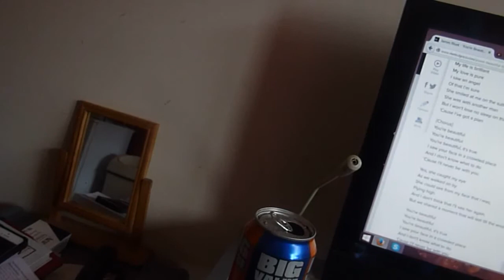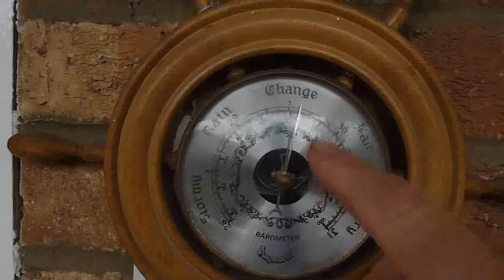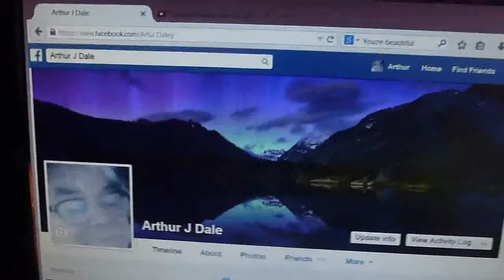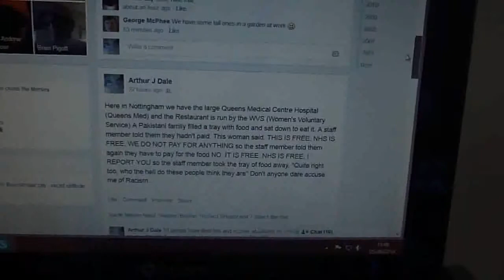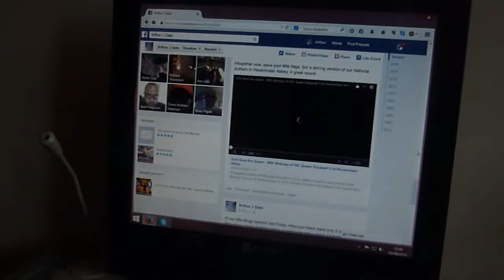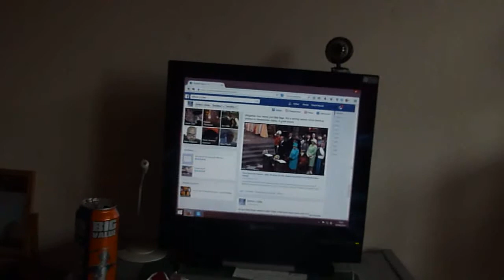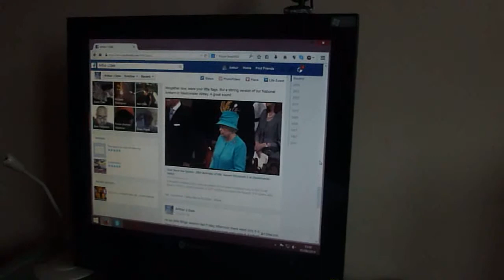Waiting for Hurricane Mayor.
Apologies for sniffling noises. My sinus problem.